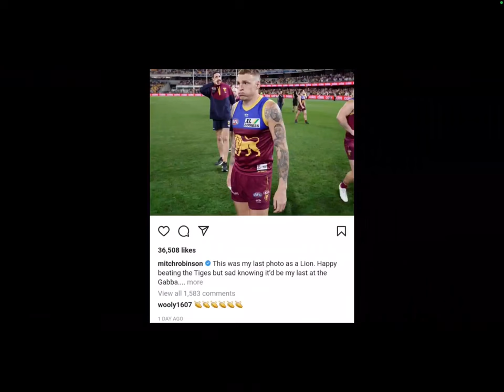Mitch Robinson - See you again